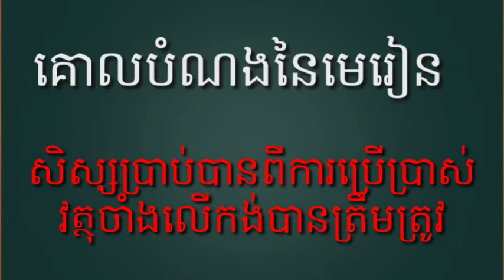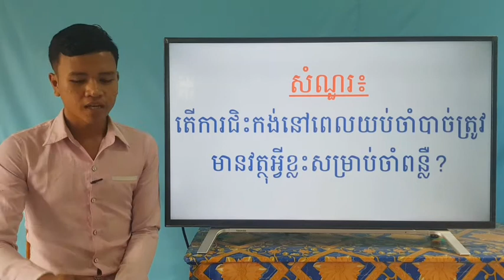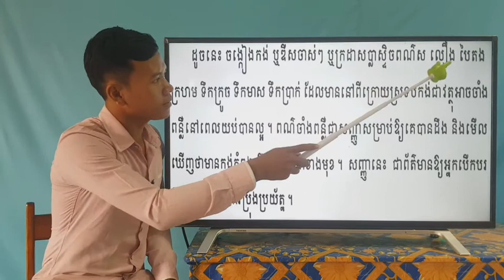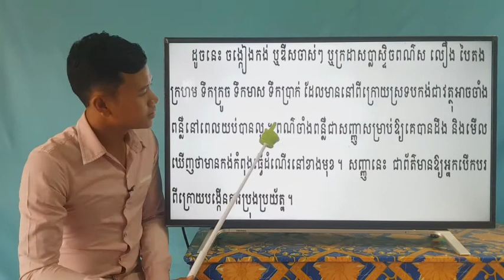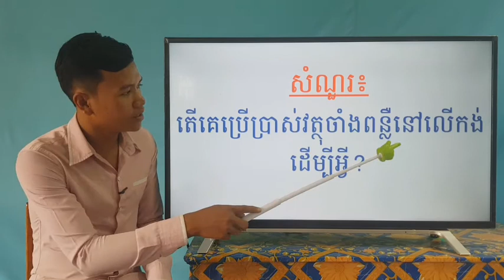54-2_ថ្នាក់ទី4-សិក្សាសង្គម-ទំព័រ45-09072020-joseph central school